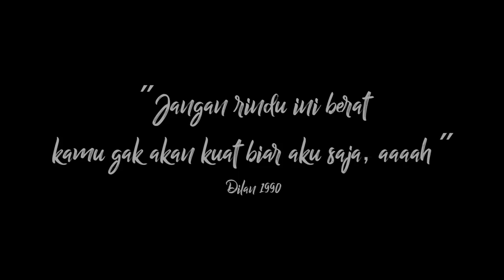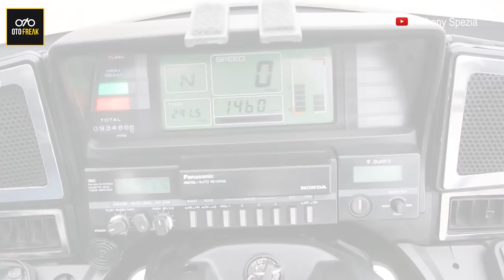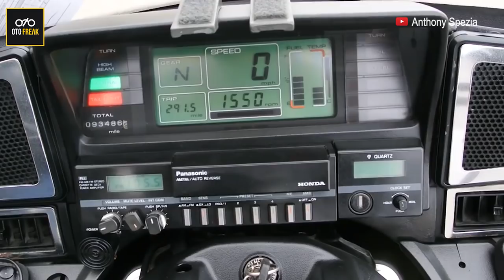ini nih Honda GL 100 yang gak ada matinya | otofreak info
Kali ini kita akan bahas honda GL nih otofreakers..., motor yang mulai terknal lagi karena nilai dan dayatahannya... motor dulu memang terbukti tangguh ya...lebih lengkap nya di cekibrot aja bro...

sumber video

- VO                       = Nisa
- Editor                  = @ihssan_6